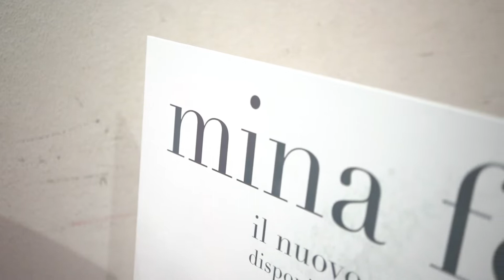Mina Fossati intervista a Ivano Fossati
In occasione dell'uscita prevista per venerdì 22 novembre del disco Mina Fossati ecco un'intervista di presentazione del progetto a Ivano Fossati.